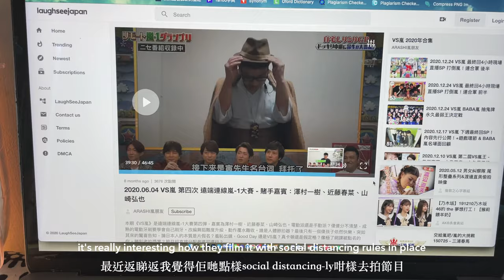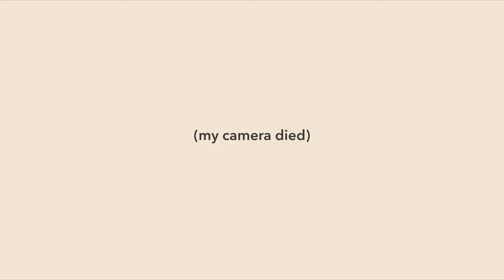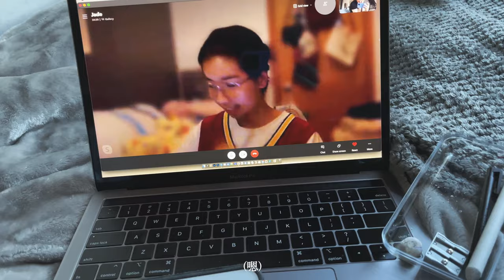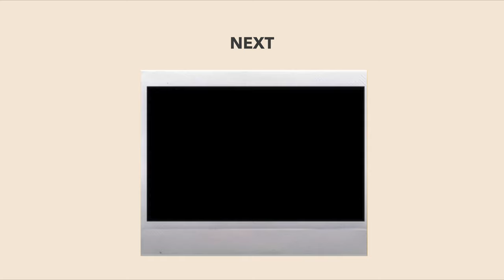Monthly Diary 03 | March, new unit, lectures, uni day | Yuyu Tse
Hello friends!
Welcome to the March Diary, this month I had made the decision to try speaking and interacting with the camera a lot more, also branching out and trying different editing styles. I hope you enjoy this video, as much as I enjoy editing it, even though I spent a lot of time editing it.
Much love, Yuyu x

A b o u t   m e :
My name is Yuyu, and I'm 19 years old. I'm born and raised in Hong Kong, currently based in Norwich. I'm a year 2 fine art student at Norwich University of the Arts. In my channel you will see vlogs of my daily life, or perhaps other content yet to be explored.

E q u i p m e n t :
Camera : iPhone 12 Pro, Go pro 8
Editor : Final Cut Pro x, Procreate